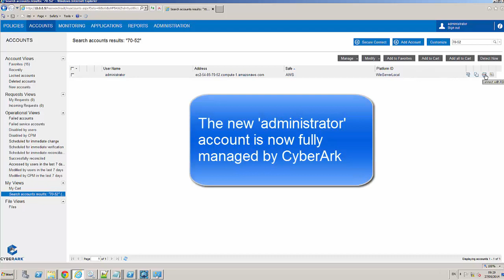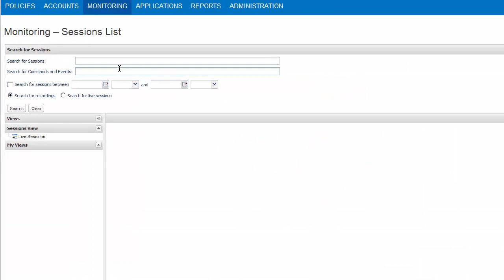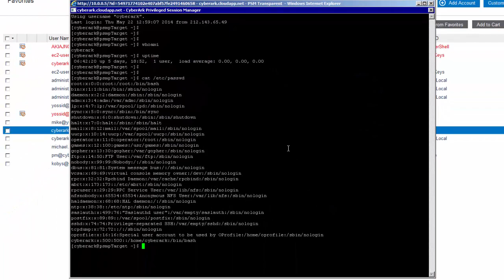CyberArk’s Privileged Account Solution for AWS and Azure Instances